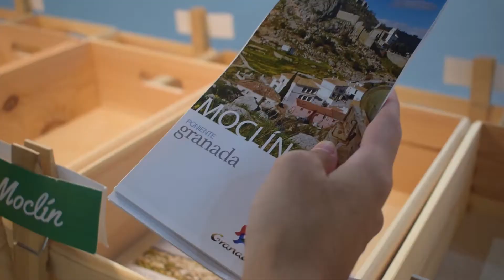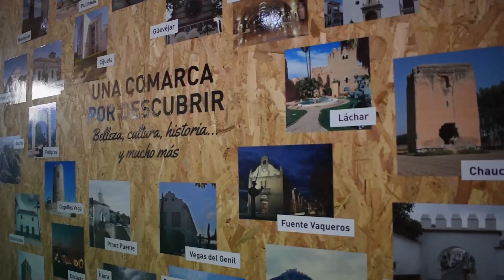El Consorcio de la Vega Sierra-Elvira en la VI Feria de los Pueblos - Fermasa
¡Qué gran fin de semana en la Feria de los Pueblos!

Gracias a todos y a todas por visitar nuestro stand. ¡Ha sido un placer!

En este vídeo te dejamos un resumen de estos tres maravillosos días en Fermasa.